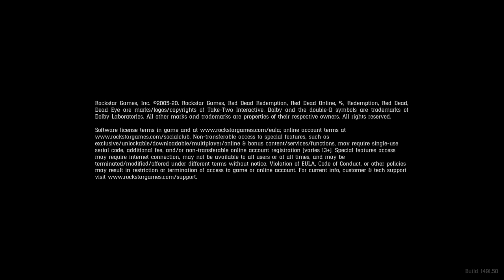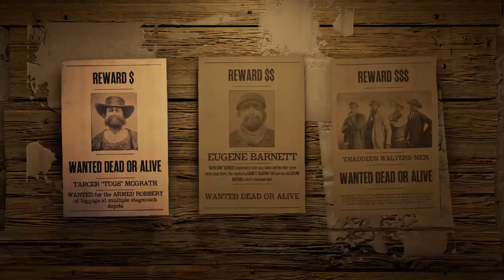Red Dead Redemption 2_20240710190737